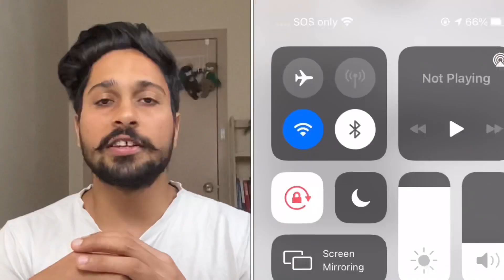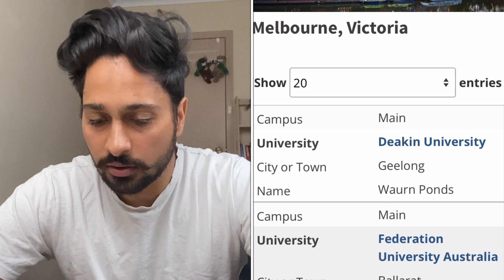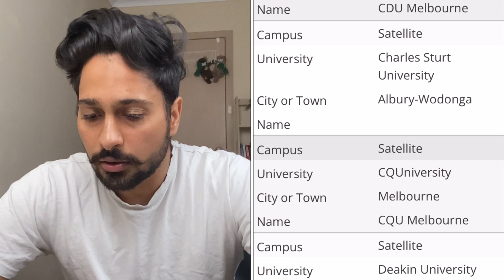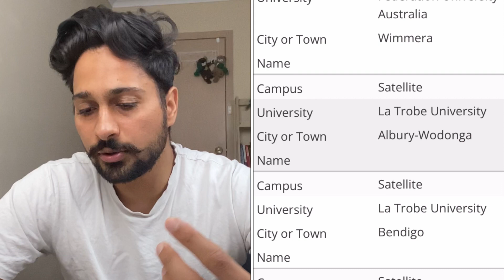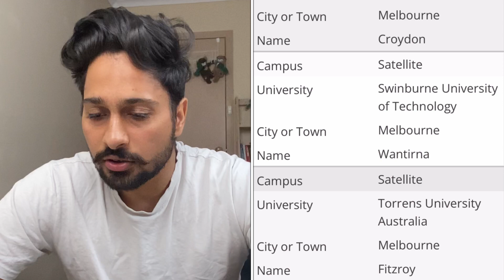List of universities in Victoria and Tasmania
Website used

If you will use this link you will get one free share and If you  are intersted to buy American shares from Australia or even from USA so stake is the perfect platform for you its very easy to create your account and start buying shares of your favourite companies.

If you intersted to buy crypto use my link below for swyftx app is where you can get cheapst bitcoin, eteherum or all other cryptocurrencies.

The other platform for crypto  currency is crypto.com
to sign up for Crypto.com and we both get $25 USD :)

Leave your valuable comments for me, so i can get the idea what you guys like the next videos on. Thank you very much for your time, and for watching the video.